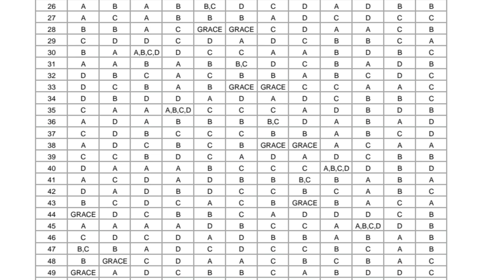|KCET 2021 MATHEMATICS OFFCIAL ANSWER KEY|students solution